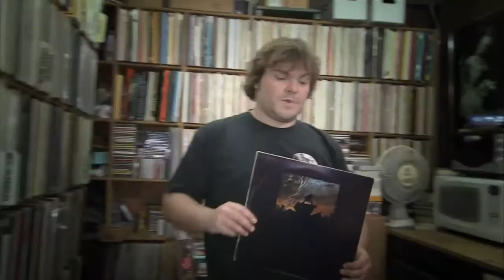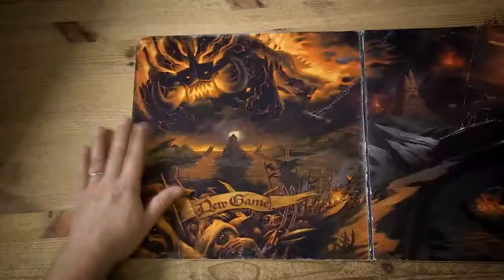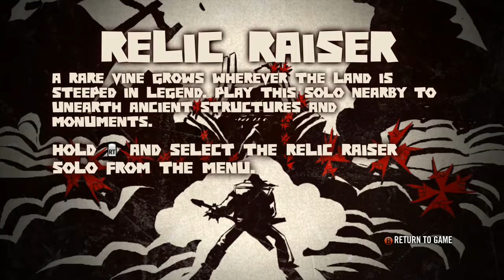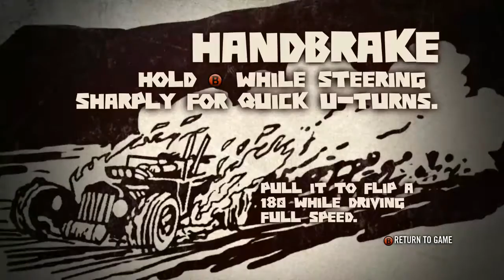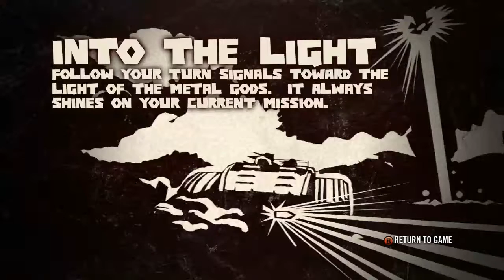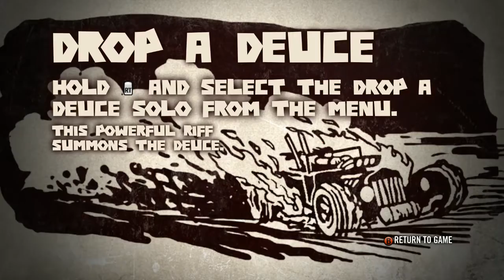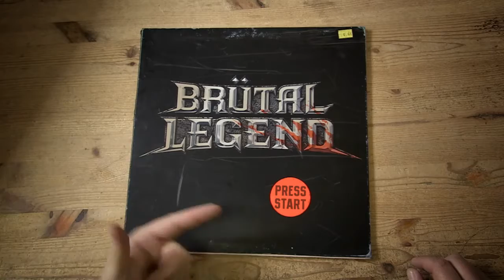Brütal Fridays #1 - Brütal Legend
An adventure into the depths of ROCK!

Streaming schedule! All streams start at 6

Shadow Sundays - Shadow of Mordor
Star Wars Wednesdays - Star Wars: Knights of the Old Republic
Brütal Fridays - Brütal Legend